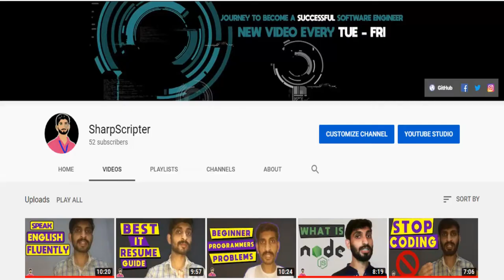Programmers Health Issues & Prevention | Sitting Jobs || Hindi/Urdu || SharpScripter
Stay health is very important for a programmer. Because if you are not fit
then it just suck your career and can ruined your life. In this video I will
share with you my personal experience to stay healthy as a programmer. I am not an expert these are just simple do's and don'ts.